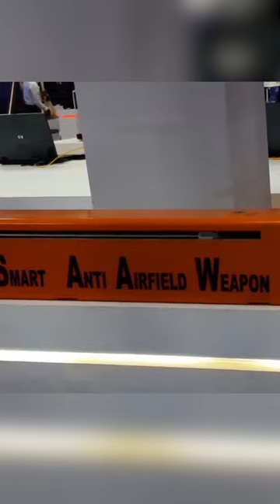Made in India weapons on Rafales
The recent proposal by the Indian Air Force to integrate indigenous missiles and weapons with the French Rafale jets marks a significant step towards enhancing India's defense capabilities. Specifically, two missiles of interest to the Air Force are the Astra beyond visual range air-to-air missile and the SAAW (Smart Anti-Airfield Weapon). The Astra missile boasts an impressive range of over 70 kilometers, allowing it to engage targets beyond the pilot's line of sight. Alongside this, the SAAW is a precision-guided weapon designed for targeting and neutralizing enemy infrastructure such as runways, bunkers, and aircraft hangars.

The integration of these indigenous missiles and weapons into the Rafale jets not only strengthens the operational capabilities of the Indian Air Force but also serves as a testament to India's growing defense manufacturing sector. By utilizing domestically developed options, the Indian government stands to benefit from cost-effective solutions while simultaneously reducing reliance on foreign suppliers. This move also aligns with the broader Make in India initiative, fostering indigenous defense production and establishing India as a self-reliant defense force.

Overall, the integration of indigenous missiles and weapons with the Rafale jets represents a strategic and practical decision by the Indian Air Force, ensuring that they possess cutting-edge equipment while maintaining a budget-friendly approach.

video Courtesy:   Naval Group
                               Aviation Wall
                               Defence Decode
                               US military Central
                               Properties of military tv
                               Battleaxes_raavan
                               Science and Technology UI
                               Aerial Distancing
                               Haci production
                               Defence Squad
                               Defence Matrix